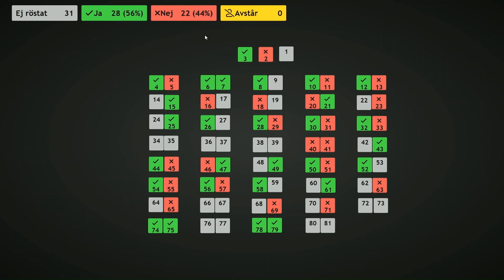SMS-livräddare räddar liv i 14 regioner, men inte i Värmland. Det vill Sjukvårdspartiet ändra på.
Sjukvårdspartiet i Värmland har lämnat in en motion om SMS-livräddare till Region Värmland. Den behandlades på Regionfullmäktige 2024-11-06. I den här videon förklarar Sjukvårdspartiets gruppledare Marianne Utterdahl varför SMS-livräddare ökar chansen att överleva ett hjärtstopp.

Det blev en lång debatt med många inlägg. Det var tydligt att den styrande majoriteten av S, C och V är fast beslutna att fortsätta att säga nej till SMS-livräddare. 82% av Sveriges befolkning i 14 regioner har tillgång till frivilliga SMS-livräddare.

Länk till webbsändningen av regionfullmäktige där det går att lyssna till hela debatten;

Motionen från Sjukvårdspartiet i Värmland
Utred möjligheter och ta vara på erfarenheter från andra angående SMS-livräddare

Frågan om SMS-livräddare ska införas i Värmland har behandlats politiskt två gånger, Först i ett medborgarförslag och nu i en motion. Svaren har varit omfattande och pekat på en rad utmaningar och hinder för att teckna avtal om sms - livräddning i Värmland. Den här motionen utgår från svaren på motionen från KD om att utreda möjligheterna att införa sms - livräddning utifrån ny evidens. Den behandlas på Regionfullmäktige den 6 mars 2024.

Den HTA analys som använts vid dessa tillfällen visar att det inte finns kvalitetssäkrad evidens för längre överlevnad vid hjärtstopp. HTA är en vedertagen och kvalitetssäkrad metod. Det som vi uppfattar av redovisningarna är att det inte går att säkra den befintliga forskningen. Bland annat finns risk för snedvridning i flera studier, för jäv, och att det inte är tillräckligt kvalitetssäkrade omständigheter som gör att det går att säkerställa resultaten. Sammantaget konstateras att det inte går att bevisa att överlevnad efter trettio dagar ökar, eller att neurologiska tillstånd minskas.

Det är alltså hög evidens på att det saknas säkra studier på metodiken med SMS-livräddare. Samtidigt så framhålls vikten av att allmänheten har goda kunskaper i hjärtlungräddning, eftersom snabba insatser är väl kända parameter för överlevnad vid plötsligt hjärtstopp. Sjukvårdspartiet i Värmland anser att dessa perspektiv krockar och bör analyseras vidare.

Att svaret på KD-motionen innehåller ett särskilt stycke som anger att det noterats att det är marknadsintressen som driver appen sms-livräddare är intressant. Varför är det negativt? Är detta ett ideologiskt ställningstagande eller finns det tveksamheter med det aktuella företaget?

Tjänsteskrivelsen anger kostnaden; 770 000 kr per år förutom uppstartsåret, som beräknas till 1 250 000 kr. Vi saknar hälsoekonomiska analyser. Vad är varje räddat hjärta värt? Hur mycket sparas in på färre neurologiska skador?

14 av 21 regioner är anslutna till appen sms-livräddare. Det innebär att en övervägande del av Sveriges befolkning har tillgång till denna tjänst, vilket skapar ojämlik vård för de som står utanför.

Andra aspekter som berörs i svaren på motioner och medborgarförslag handlar om ansvarsfrågor, etiska frågor och oklarheter kring arbetsmiljöansvaret. Dessa lyfts som hinder men har inte utretts närmare. Sjukvårdspartiet i Värmland anser att det är av stort intresse att få en översikt av hur övriga Regioner har resonerat vid införande, hur de löst frågorna om ansvar, etik och arbetsmiljö. Vilka kvarvarande utmaningar finns kvar?

Vi har av olika skäl konstaterade skillnader i Värmland gällande tid för ambulans att komma till patientens undsättning, efter larm. Detta trots ett gediget pågående och ständigt kvalitetsutvecklingsarbete i länet. Till detta har vi stora ekonomiska utmaningar. Sjukvårdspartiet i Värmland menar därför att Region Värmland i högre grad behöver fokusera mer på möjligheter tillsammans med risker och konsekvensanalyser. Sjukvårdspartiet har uppfattat ett stort intresse hos befolkningen gällande denna fråga och anser därför att frågan behöver utredas vidare.

Vi föreslår därför att Regionstyrelsen får i uppdrag att utreda vidare möjligheterna gällande SMS-livräddningsfunktionen genom att:

1) Presentera hälsoekonomiska beräkningar på vad ett räddat hjärta genererar.

2) Presentera plan på hur Region Värmland kan arbeta framöver för att utbilda fler i hjärt-lungräddning.

3) Undersöka hur de regioner som är eller varit anslutna har löst de ansvars, juridiska, arbetsmiljömässiga frågor som Region Värmlands förvaltning identifierat i dessa utredningar.

4) Utveckla resonemanget kring varför ett särskilt stycke angående driftsform och ursprung för företaget som driver tjänsten sms-livräddare finns med som ett konstaterande i svar på motion.

För Sjukvårdspartiet i Värmland
Marianne Utterdahl
Görel Hopman
Orla Kristoffersen
Berit Larsson
Mona Noreklint
Emelie Wennerstrand